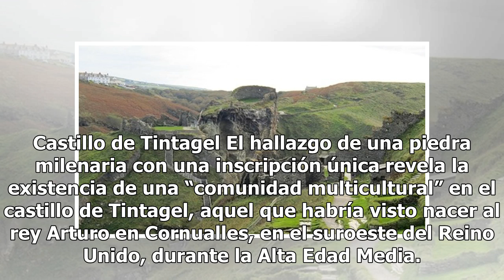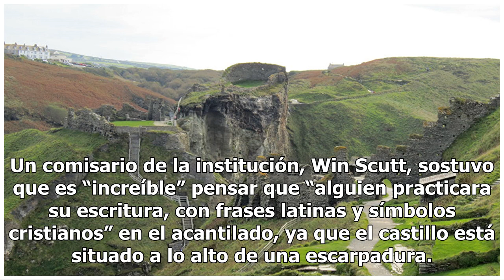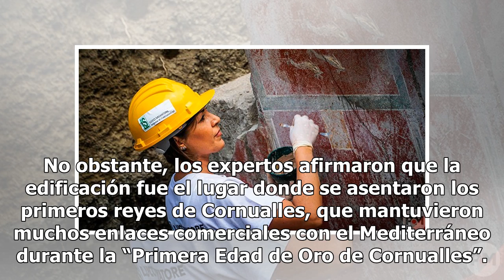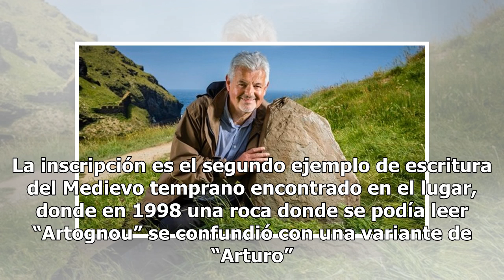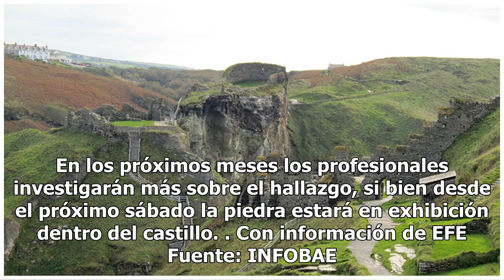Hallaron una inscripción milenaria en el castillo donde “nació” el rey Arturo Mexico 24-horas